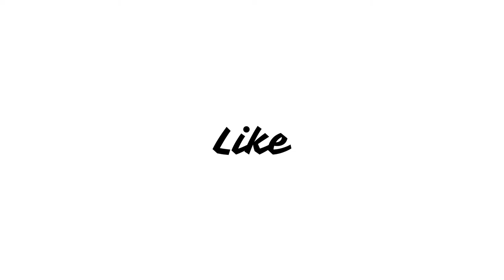Don't Breathe 2 (2021) Movie Review in Hindi | Stephen Lang, Madelyn Grace, Brendan Sexton III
Hiding out for years in an isolated cabin, Norman Nordstrom has taken in and raised a young girl orphaned from a house fire. Their quiet existence is shattered when a group of kidnappers show up and take the girl, forcing Norman to leave his safe haven to save her.